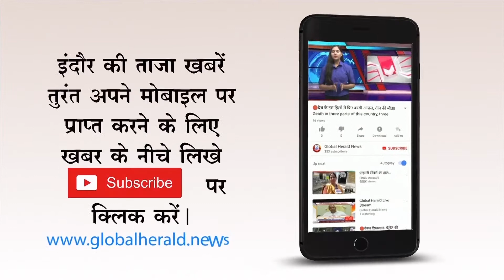🔴करारी हार के बाद मंत्री बोले, लंबी छलांग लगाएंगे || After the defeat, the minister